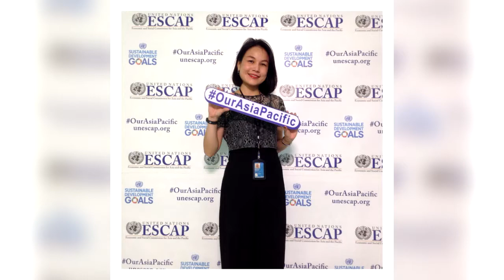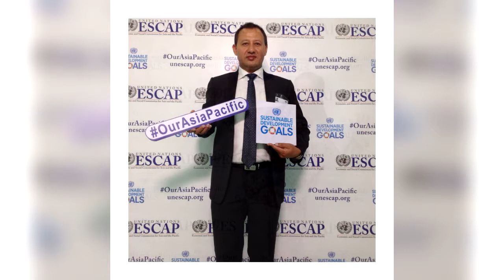Our Asia-Pacific: Striking A Pose for Sustainable Development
Staff, Member States and visitors flashed their best smiles and poses to support their favourite Sustainable Development Goals (SDGs) at the OurAsiaPacific photo booth set up on 30th and 31st October at the United Nations Conference Centre in Bangkok. The booth was one of the most popular attractions of the UN Day 2017 Asia-Pacific commemoration and produced over 150 still photos and animated GIFs.